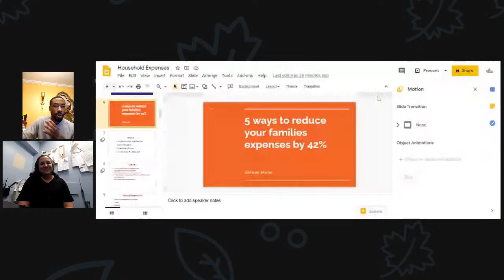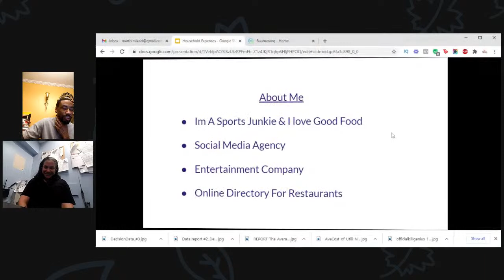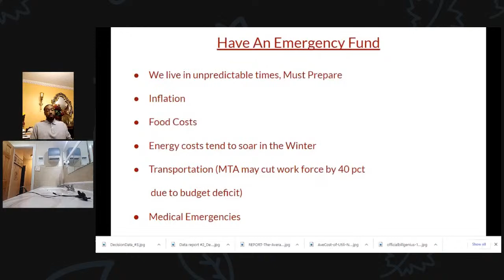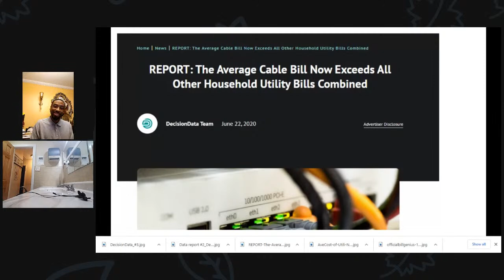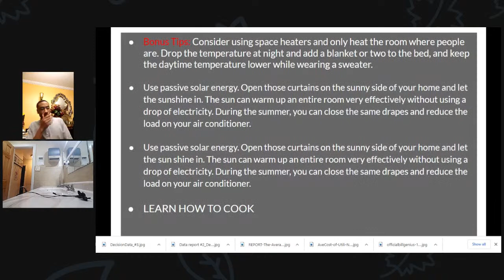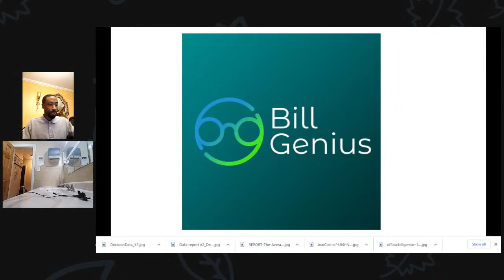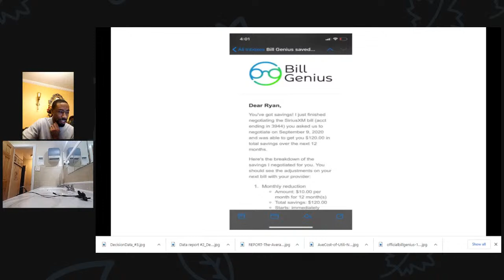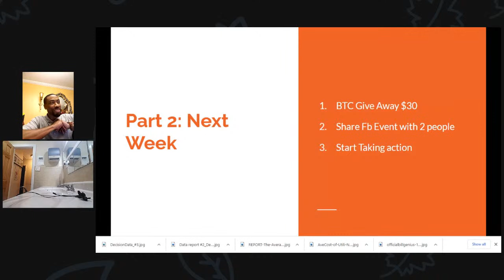5 Ways To Reduce Your Families Expenses During The winter months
ℹ️ We know how things can get expensive in NY, So i'm going to be sharing a few strategies with everyone that i've learned to help you put some more money back into your wallet.  Bring a drink and come on time